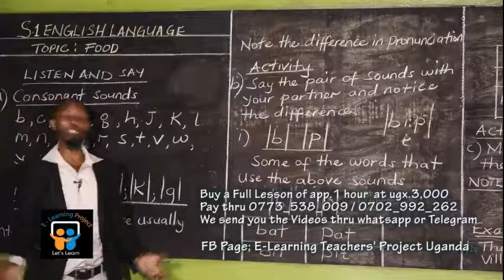E - LEARNING TEACHERS' PROJECT UGANDA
O - LEVEL ENGLISH E - LEARNING TEACHERS' PROJECT UGANDA